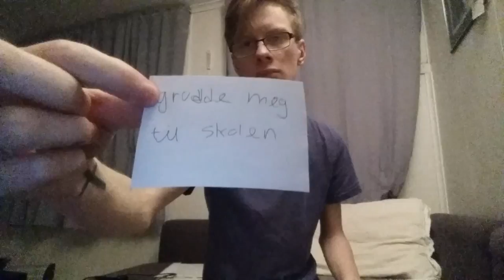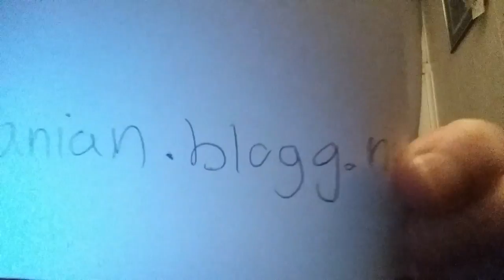Blir Du Mobbet ?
Dette er en video som viser at jeg var vørt hardt mobbet men jeg ga aldr opp jeg gikk på skolen. jeg satte foten ned og etter langt arbeid mot mobbingen klarte jeg å få slutt på det. DET kan DU og ikke vær redd. vær like modig som meg og sett foten ned. Foten ned mot mobbing

musikk